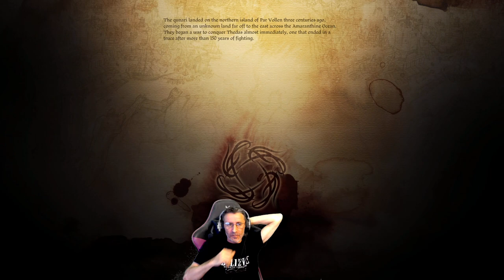Dragon Age Origins Playthrough | Redcliffe Village | Episode 7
It's been 15 years since Dragon Age Origins took the RPG world by storm.  At the time, Origins was a massive critical and commercial success for Bioware.  And yet - the studio completely departed from the formula of this game in Dragon Age 2 and Inquisition.  Opting to chase after an even wider market.  And given the recent gameplay reveals for The Veilguard, it seems they're straying even further away from Origins.

New playthrough in 2024-Mage!